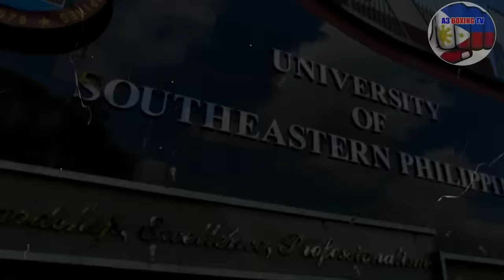MAGSAYO HINAMPAS AT BINALIBAG! GRABE NG GUMANTI KALABAN HULOG SA RING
CREDITS TO:
PHILBOXING
INQUIRER SPORTS
DAZN
BOXING SCENE
WIKIPEDIA
DAZN
BOXING 24/7
BOXING 24.COM
WBN

RELATED CHANNELS:
JUWEBOY BOXING TV
BOY BAKAL
FILIPINO BROTHERS
KAMAO TV
PINOY BOXING SCENE
AG's SPORTS
KABRADER TV

BOXING COMMENTARY CHANNELS:
POWCAST SPORTS
BAD ARATILES
SPORTS MANDA
CHANNEL NI MANOY

3.This video is not associated with any company or products mentioned in the video.
4.No intention to infringe photos or audio use in this video.